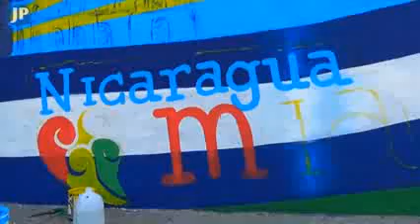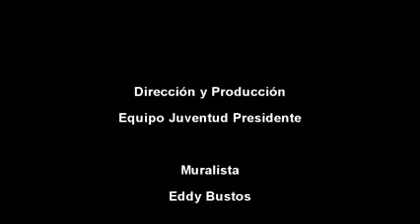Pintando Nicaragua Mía │